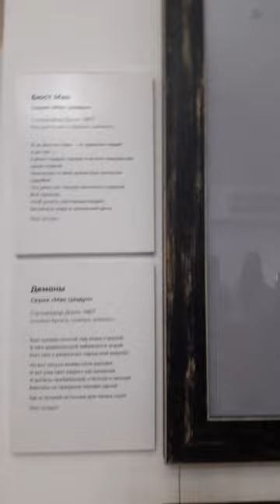Эротические рисунки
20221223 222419